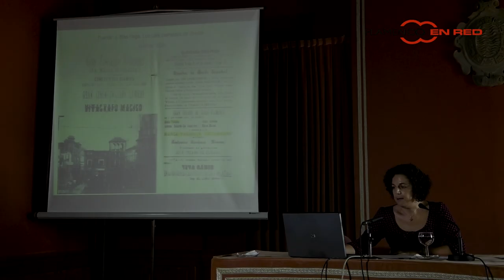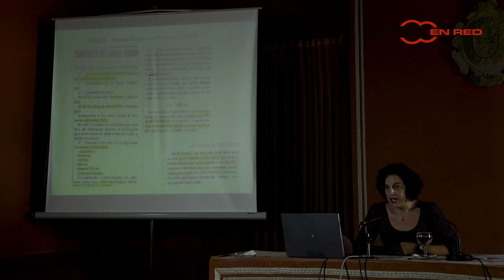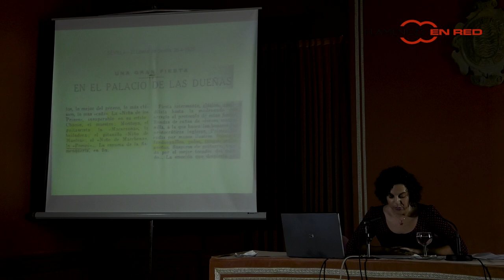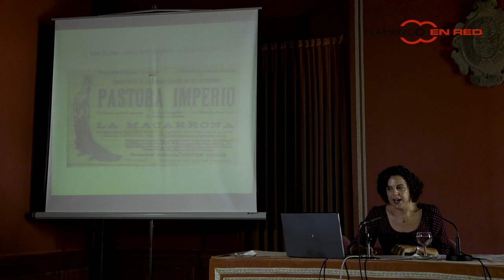FER 2017/18 : “Aspectos genealógicos y biográficos de las cantaoras protagonistas” (2)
“Aspectos genealógicos y biográficos de las cantaoras protagonistas” a cargo de Ángeles Cruzado.
III Jornadas de Estudio del Cante UCA “La Modernidad de la Mujer Cantaora” (2): La Pompi, La Serrana y Luisa Requejo
Dedicadas en memoria a Diego Alba Villagrán (Archivo del Cante Andaluz)